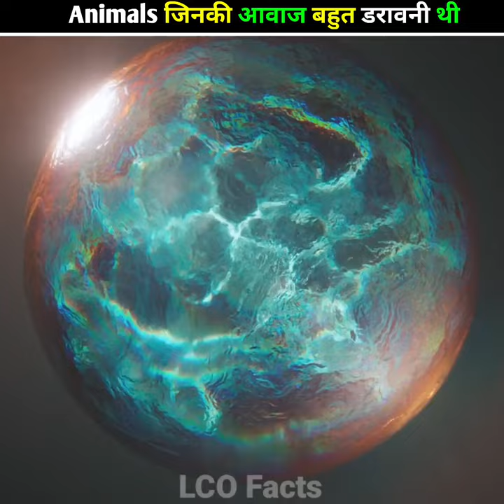विलुप्त हुए जानवरों के आवाज कुछ ऐसे सुनाई देते थे 🤯